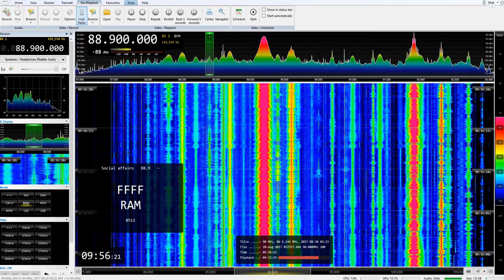[SpE] 20Aug17 LBY Radio Ram, Misratah 88.9